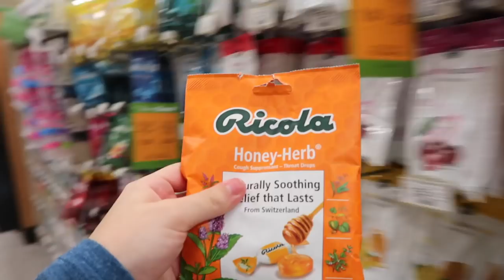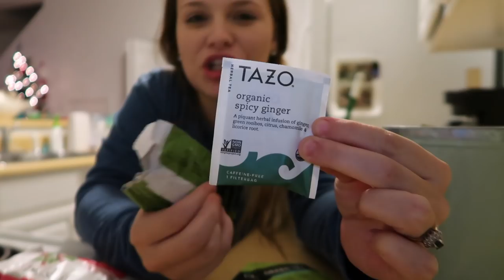Its been a day! | Vlogmas day 4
Its been a day! Welcome to vlogmas day 4! We hope you enjoy todays video & stay healthy people!! We love you guys! Xo